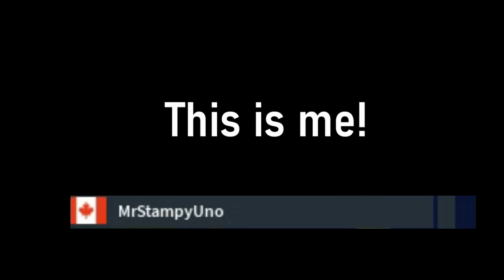Canada TROLLS the USA in Rise of Nations!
so I sent 8.2k tanks to Washington like a big shot

like and sub for 1000 social credit points